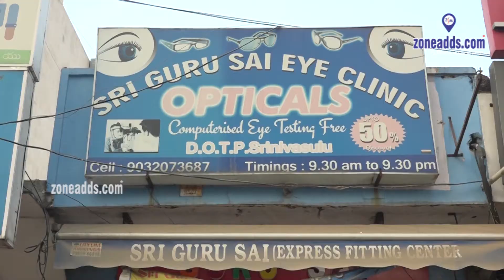Clear Vision, Confident Style: Sri GuruSai Opticals| AS Rao Nagar | zoneadds.com